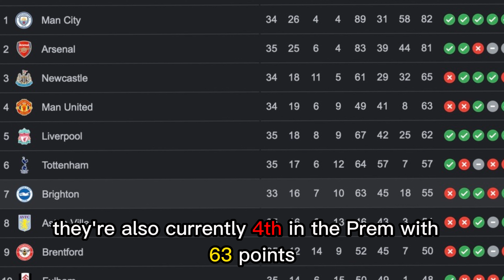MANCHESTER UNITED WHATS GONE WRONG ? 😱⚽️‼️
Manchester United Football Club, commonly known as Man United, is one of the most successful and popular football clubs in the world. Founded in 1878, the club has a rich history and tradition that spans over a century. United have won a record 20 Premier League titles, 12 FA Cups, 3 European Cups, and numerous other domestic and international honors.
Despite the club's impressive history, Manchester United has gone through a turbulent period in recent years. After the retirement of legendary manager Sir Alex Ferguson in 2013, United struggled to find a suitable replacement and went through a series of managerial changes that failed to bring sustained success. In 2019, Ole Gunnar Solskjaer was appointed as manager, and the club has shown signs of progress under his leadership.
Manchester United has a strong squad of talented players, including the likes of Bruno Fernandes, Marcus Rashford, Paul Pogba, and Harry Maguire. However, the team has struggled with consistency in recent seasons, particularly in the Premier League, where they have failed to mount a serious title challenge since Ferguson's departure.
Off the field, Manchester United is one of the richest and most valuable football clubs in the world, with a global fan base and a vast commercial operation that generates significant revenue. However, the club has faced criticism over its ownership and financial practices, particularly in the aftermath of the failed European Super League project in 2021.
Despite the challenges facing the club, Manchester United remains one of the most iconic and respected football clubs in the world. With a passionate fan base, world-class players, and a proud history, the club continues to inspire and captivate football fans around the globe.